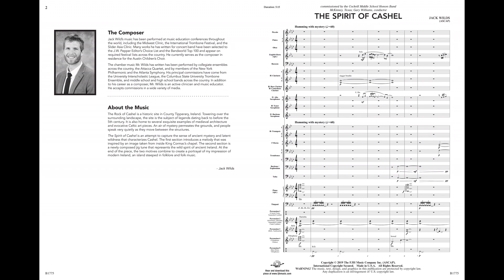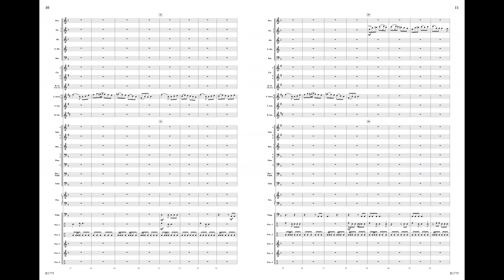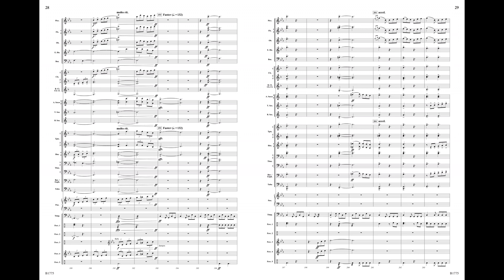The Spirit of Cashel | Jack Wilds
The Spirit of Cashel
Jack Wilds

The legend and history of Ireland come alive in this work that captures the sense of ancient mystery and latent wildness that characterizes the Rock of Cashel. A beautifully crafted lyrical section and fiery jig combine to create a powerful piece that will energize the entire concert hall!